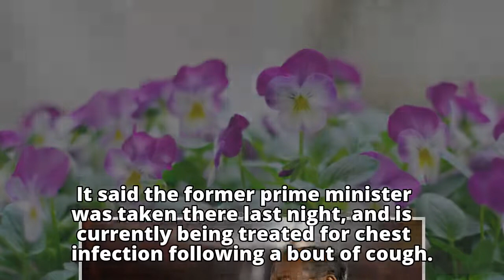Dr Mahathir admitted to IJN for chest infection